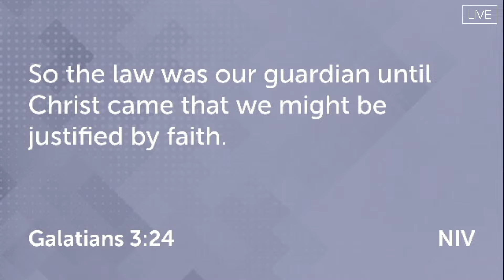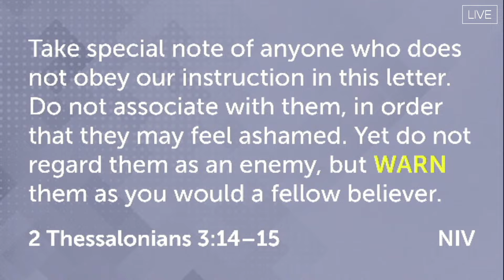Together in Support (Galatians 6:1-10) - Pastor Nathan Kang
This sermon is part of the "Together" Sermon series preached in October 2024.

Good Community Church was established in 1991 as a Baptist church in the city of Torrance, CA. Canvas is the English Ministry of Good Community Church. For more information about our church, go to torrancegccem.org

Sunday Schedule:
English Service at 9:45am
Korean Services at 8am, 9:45am, and 11:30am
Children and Youth programs at 9:45am and 11:30am